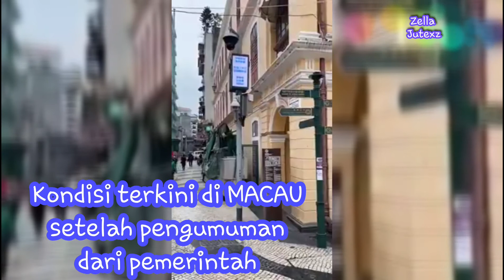Situasi terkini di MACAU